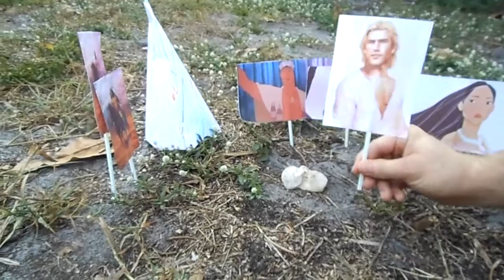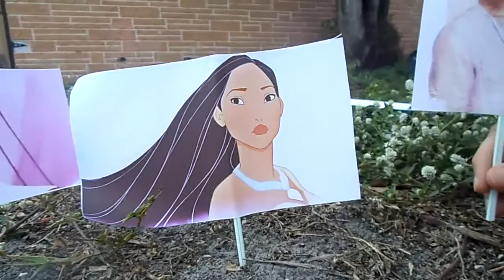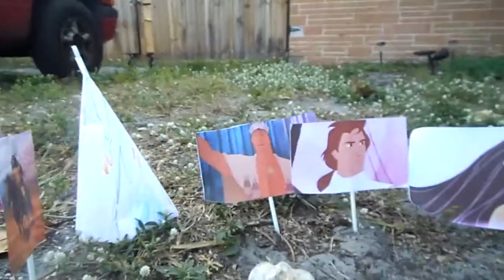Episode 5 Communication By The Pilgrim People